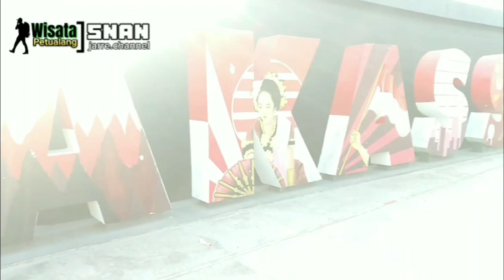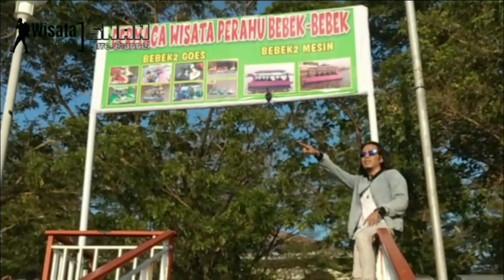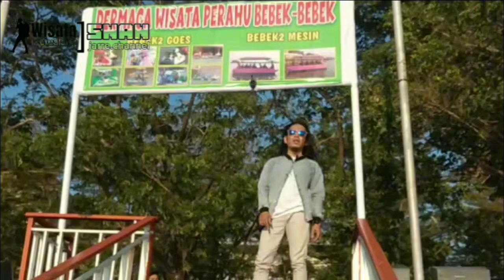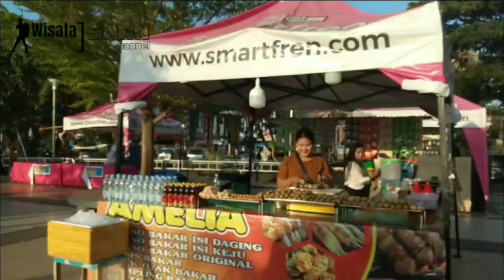WISATA KULINER‼️PANTAI LOSARI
Assalamu alaikum warahmatulahi wabarakatu
             [ Halo sahabat wisata petualang ]

Deskripsi,
Pantai Losari terletak di Kecamatan Ujung Pandang, Kota Makassar, Sulawesi Selatan. Pantai Losari merupakan salah satu ikon Makassar.
Pantai Losari merupakan kawasan favorit warga Makassar untuk menghabiskan waktu pada sore hari atau akhir pekan.

Kondisi pantai yang membentang dari utara ke selatan sepanjang 950 meter dan menghadap matahari tenggelam menjadikan pantai Losari sebagai obyek yang menarik untuk rekreasi.

Sejarah Pantai Losari

Dulu, kawasan di sekitar pantai difungsikan sebagai pasar ikan, baik pagi dan siang hari.Selain itu, pantai Losari juga digunakan sebagai tempat berjualan beraneka makanan pada sore hingga malam hari.
Saat itu, pembangunan dilakukan dengan memasang lantai dasar beton yang panjangnya 910 meter.
Pemasangan lantai dilakukan untuk menjaga fasilitas yang ada di sekitarnya dari terjangan ombak Selat Makassar.
Setelah itu, pembangunan kian bertambah. Sampai saat ini, pantai Losari menjadi obyek wisata yang banyak dikunjungi warga sekitar dan juga wisawatan dari luar.
Asal usul nama Losari belum diketahui hingga kini, apakah nama tersebut berasal dari bahasa Belanda atau Makassar.
Namun, jika diterjemahkan menggunakan bahasa Jawa, Losari memiliki dua suku kata, yaitu los dan ari.
Los berarti area yang digunakan untuk kegiatan jual beli atau area yang terbagi menjadi beberapa toko.
Sementara, kata ari diambil dari makna selaput pembungkus atau yang menyalurkan, seperti halnya ari-ari.
Keindahan Pantai Losari

Kawasan pantai Losari dimanfaatkan warga sebagai ruang interaksi sosial, baik pagi, siang, dan malam.
Selain sebagai pantai untuk melihat matahari tenggelam sebagai daya tarik alami, pantai Losari memiliki beberapa spot wisata, seperti Anjungan Pantai Losari, Fort Rotterdam, Pusat Perbelanjaan Somba Opu, kawasan kuliner Makassar, sentra PKL jajanan kuliner, serta berbagai atraksi wisata.